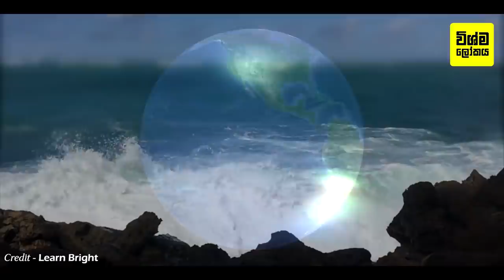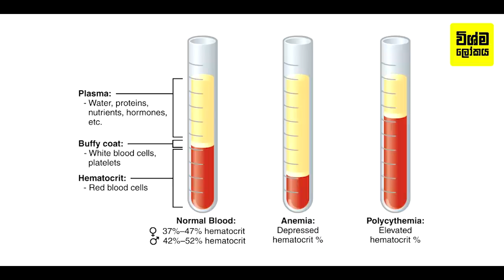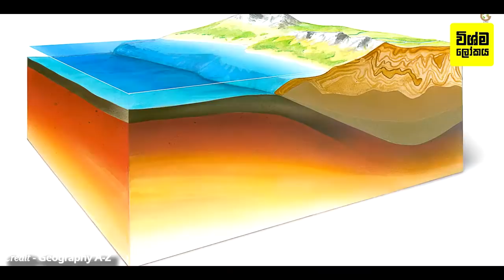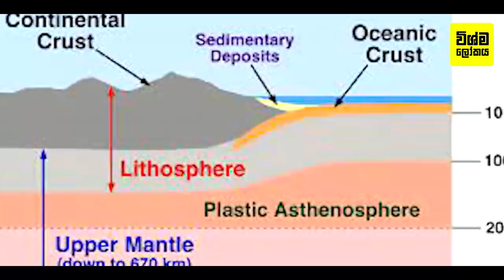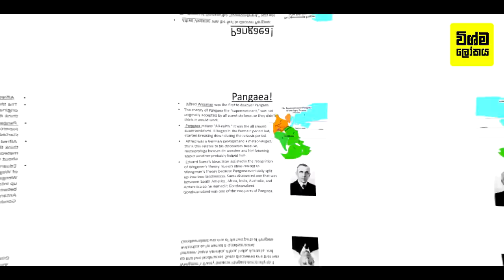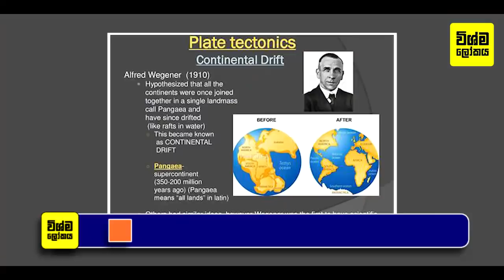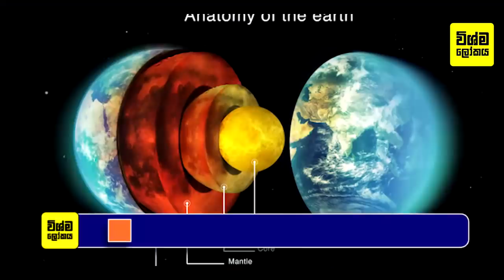නවසීලන්තය මැදි කරගෙන ලොව 8 වන මහාද්වීපය මතු වෙනවා | The formation of the Earth's continents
The formation of the Earth's continents

වෙළඳ දැන්වීම් සහ විශේෂ වැඩසටහන් සඳහා - 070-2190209